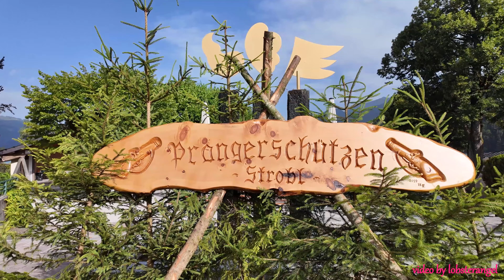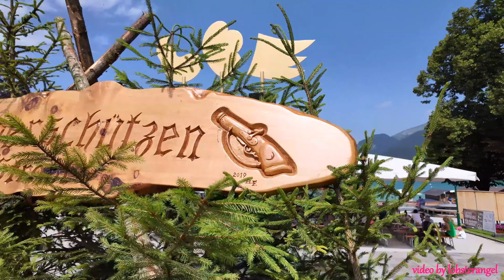Uriger Frühschoppen im Salzkammergut - Strobl am Wolfgangsee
1 warmer Junisonntag 2024
2 urige Musikkapellen (Ausseer Tanzlmusi und eine weitere)
3 Kinder im Reigentanz
4 Stunden an der Strobler Seepromenade
...und viel mehr "Halbe"...

Gute Unerhaltung!